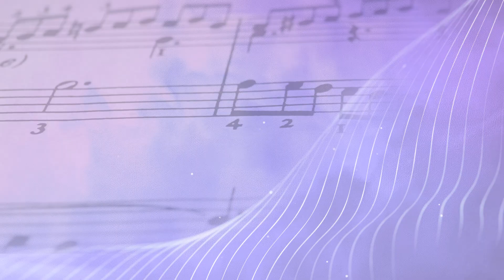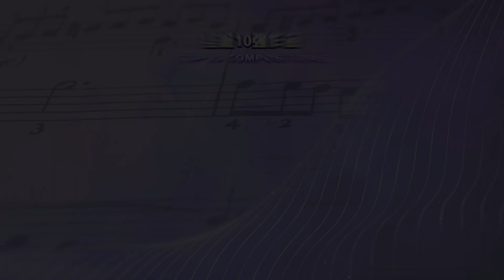【SG:SW 2024《最高人气奖》投选】《无名歌》词曲：翎希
SG:SW 2024 终极 10 强作品《最高人气奖》投选活动正式展开！
Top 10 [Popularity Award] Voting Segment has officially started!

喜欢这首歌吗？快为你喜欢的原创歌曲投下关键一票，让它成为《最高人气奖》的得主！

《无名歌》
词曲：翎希
演唱：周思杨 Ruby
木吉他：周佩芸

在《压轴演唱会》上，筹委会将在现场颁发《最高人气奖》，奖品包括：
• 奖金 S$1000
• 作品将被专业录音制作成单曲和MV来发行

网络投选渠道 Voting Platforms：
 1️⃣ Facebook (@sgswfest)
 2️⃣ Instagram (@sgswfest)
 3️⃣ TikTok ( @sgswfest)
 4️⃣ YouTube (@OBMusicSingapore)

网络投选方式：
1) 投票者须先点赞或追踪 SG:SW 官方账号，方可被视为有效票数
2) 在各别平台上点击您想要支持的作品，为视频点赞并分享 （点赞和分享各为一票）
3) 投票者可为多首作品投票

How to vote:
1. To ensure the validity of your votes, please begin by liking or following the official SG:SW accounts.
2. Show your support by selecting your preferred songs on each platform.
3. Voters are welcomed to vote for multiple entries.

投选活动截止日期：11月16日（压轴演唱会的最后一首歌演出完毕后）

关于《SG:SW 我写我的歌》中文歌曲创作节
由新加坡词曲版权协会 (COMPASS)，新加坡华族文化中心 (SCCC) 与海蝶音乐联合主办的《SG:SW 我写我的歌》中文歌曲创作节旨在推广本地中文原创音乐，激发潜力无限的本地音乐生力军的创作欲望，通过这个平台发表原创作品，尽展音乐才华，发掘并孕育优秀的本地中文歌曲创作者。自2017年举办第一届《SG:SW 我写我的歌》中文歌曲创作节以来，我们已收到来自1,800位创作者提交的近2,200首作品。

About [SG:SW I Write The Songs]
Organised by Composers and Authors Society of Singapore (COMPASS), Singapore Chinese Cultural Centre, and Ocean Butterflies Music Singapore, ‘SG:SW I Write The Songs’ is a nationwide Mandopop songwriting festival, which provides a platform to uncover and cultivate the next generation of original local music talent. The festival has received close to 2,200 compositions from over 1,800 entrants since 2017. The festival aims to build a supportive community of home-grown talents and provide a prominent and iconic platform to discover outstanding original songs written by locals.